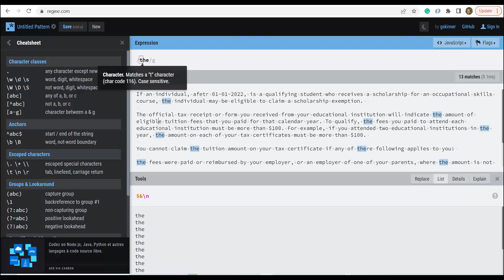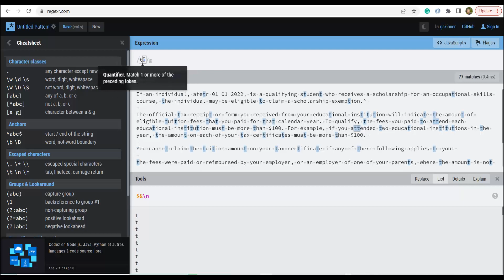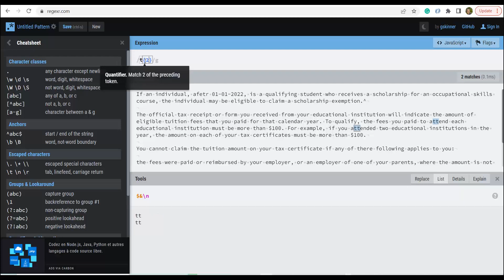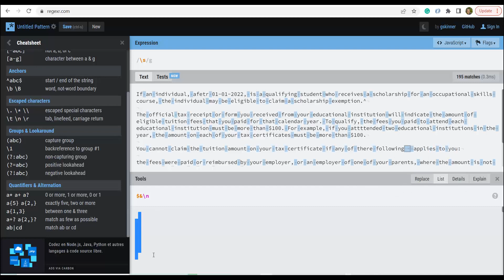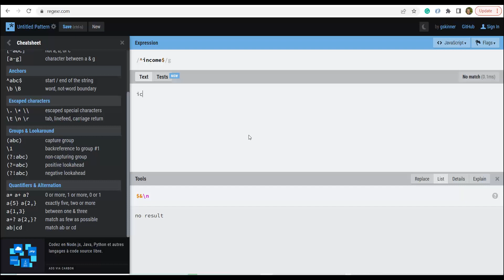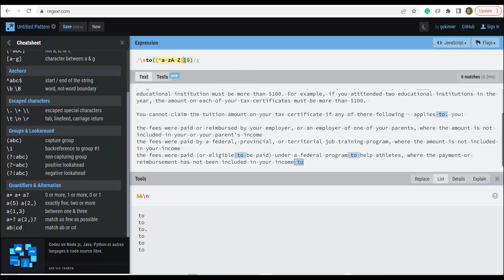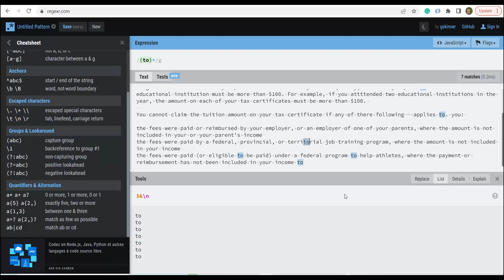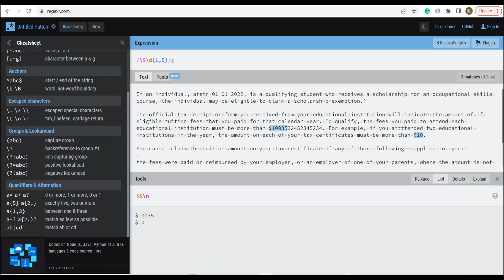NLP CH2 - Regular Expressions (Java and Python) - Practice [بالعربى]